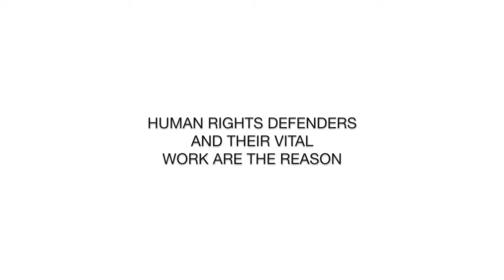What do they hope for?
Human rights defenders - those brave people who stand up for the rights and freedoms of others - are our best hope for a more fair and just world.